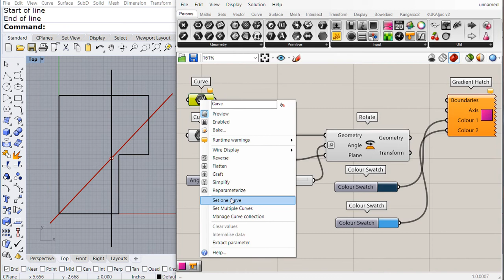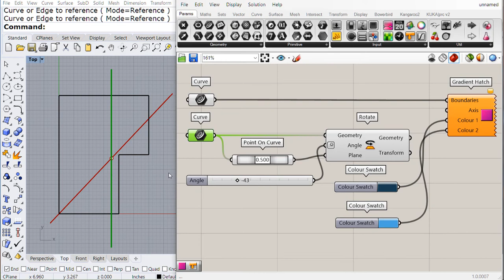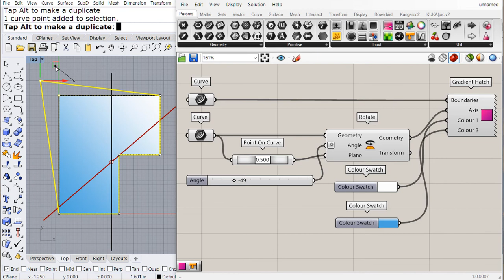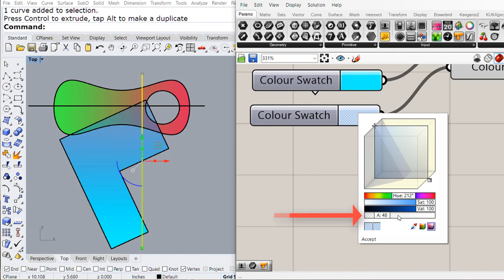Gradient Hatch, new component in Rhino 7